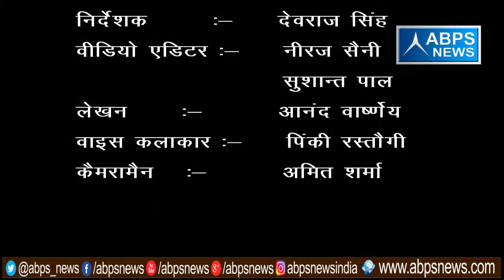गांव - नया नगला (गौहाना) , ब्लॉक - सासनी , जिला - हाथरस